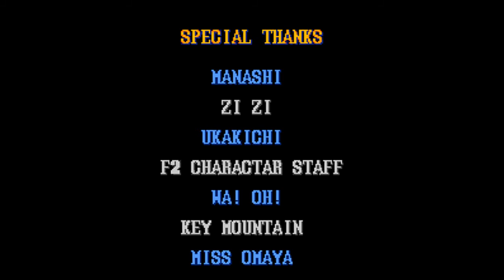Street Fighter II Turbo: Hyper Fighting (Japan) (Super Famicom) - (Longplay - Ken Masters | Hardest)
Game: Street Fighter II Turbo: Hyper Fighting (Japan)
Language: English / Japanese
Platform: Super Famicom
Mode: Turbo
Difficulty: Hardest
Character: Ken Masters